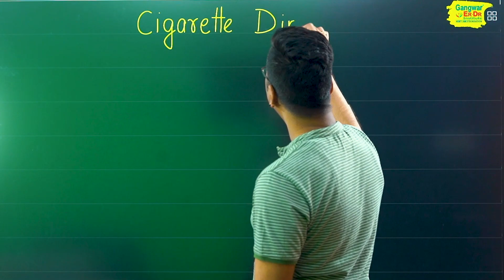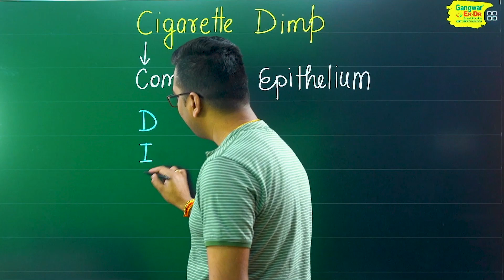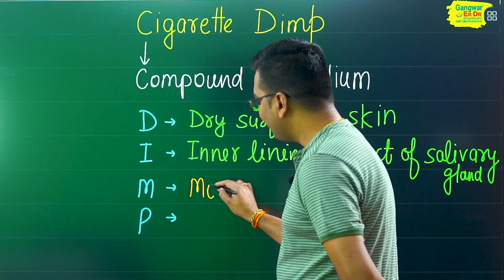🚀NEET 2023 | NCERT Biology by Dr. Hariom Gangwar | बाबा का फंडा | Example of Compound Epithelium